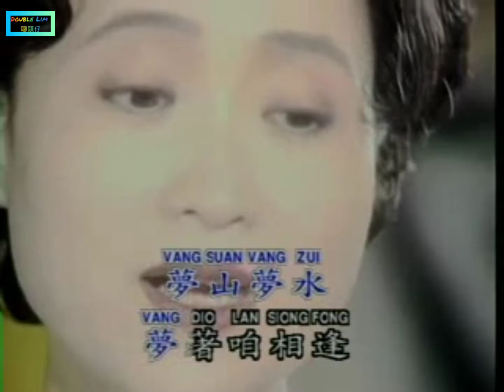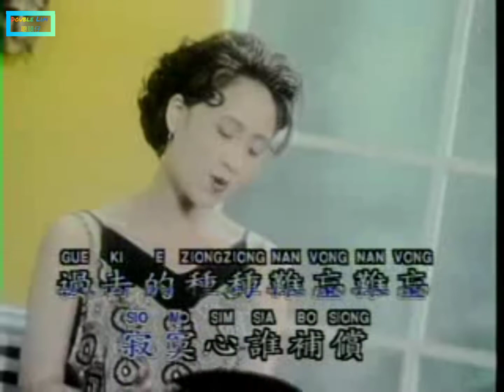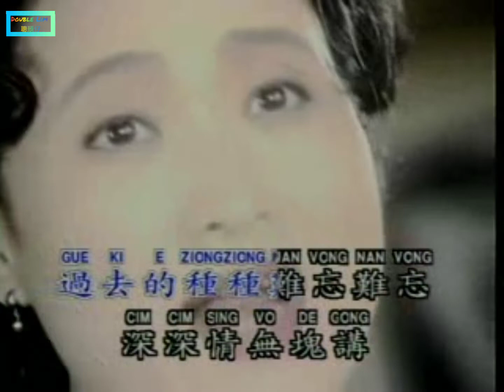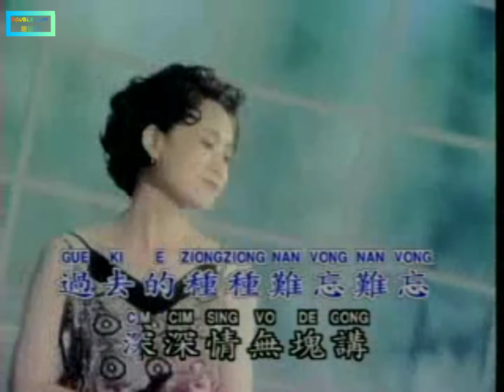02-尤雅-爱难忘情难忘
尤雅台语福建MTV录影专辑